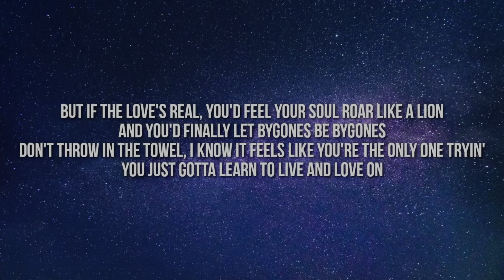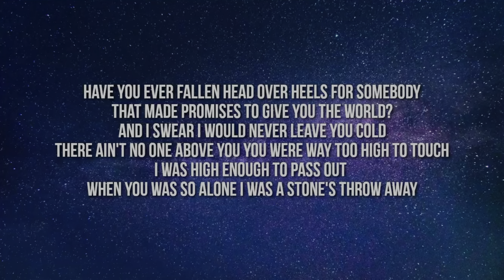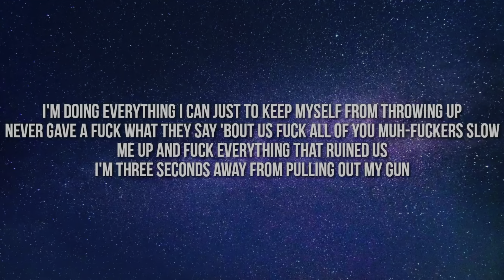Lifes A Mess ll Juice~Clever~Post Malone